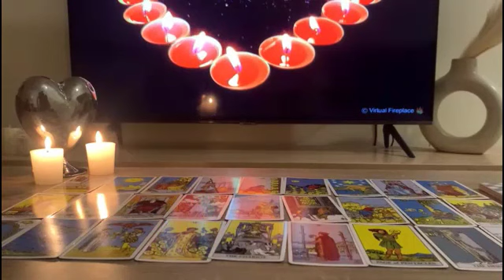LEO ♌️ 💕 LET THEM COME TO YOU DON'T MOVE THEY ARE ABOUT TO CHASE 💁🏻‍ LEO MAY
Leo 2023
Leo today
Leo MAY